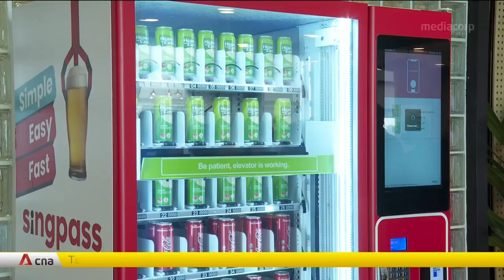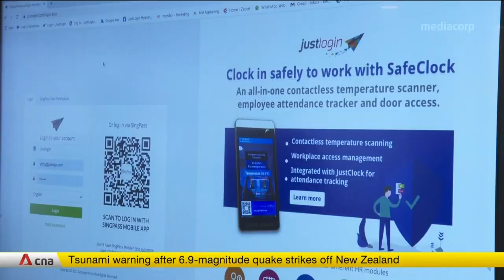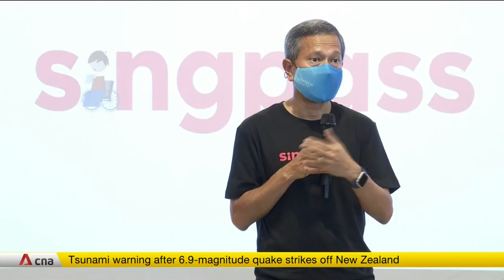SingPass could be an international passport in future: Vivian Balakrishnan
Broader plans are underway for SingPass to perform cross-border transactions and even become an international passport in future. The national identification system refreshes with a new logo from Sunday (March 7). In 2020, its user base tripled to more than 2.5 million users amid the COVID-19 pandemic. Key transaction pages on the SingPass website and app will also be made available in Chinese, Malay and Tamil by end 2021.